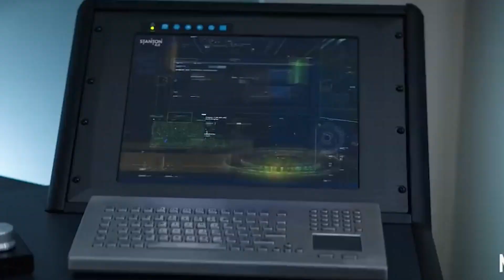Doctor Strange 2 Leaks and Jumanji 4 update - Superhero News #85 (தமிழ்)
Vanakkam Makkale...Doctor Strange 2 Leaks and Jumanji 4 update this week superhero news explained in tamil